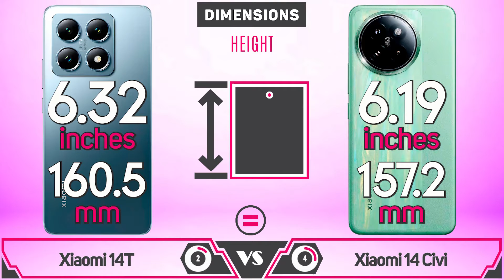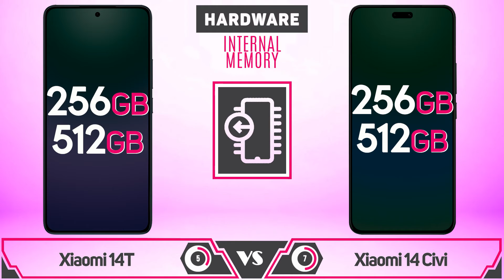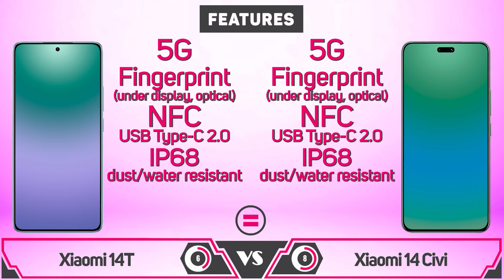Xiaomi 14T vs Xiaomi 14 Civi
Xiaomi 14T vs Xiaomi 14 Civi (Comparison. Differences and Full Specifications)

Hello friends, welcome to Episode № 335 of "Comparison" Xiaomi 14T vs Xiaomi 14 Civi. Today, we have an amazing lineup of comparisons for you, so let's get started.

In this video, we will compare the following parameters:

Technical Specifications: We will compare processors, RAM, ROM, display resolution, size, battery capacity, and other key technical parameters.

Cameras: We will explore the resolution and capabilities of the cameras, especially the main and front-facing ones, as well as the presence of features and optical enhancements.

Operating System: We will check which versions of the operating system are used in both devices and what unique features each of them offers.

Additional Features: You will learn about the presence of various additional features, such as fingerprint scanners, network support, memory card slots, etc.

Price and Availability: Compare the cost and availability of the devices in your region.

The latest video on Xiaomi 14 Civi india

Thanks and love from the Gadget Recap team.

About: Gadget Recap is a new YouTube channel where you can find Gadget Recap and comparison videos.

Artist:
Know Myself - Patrick Patrikios